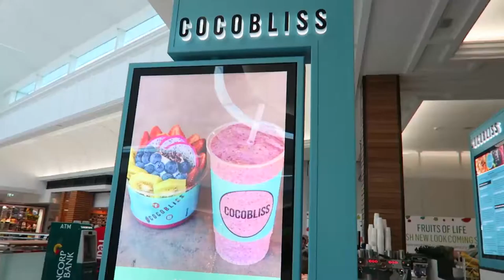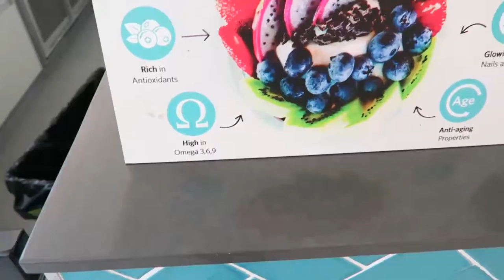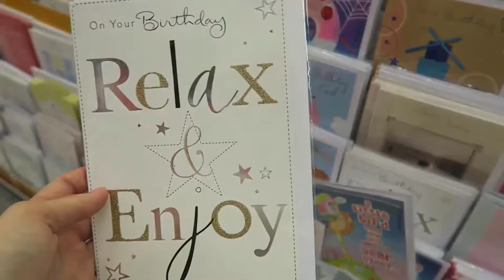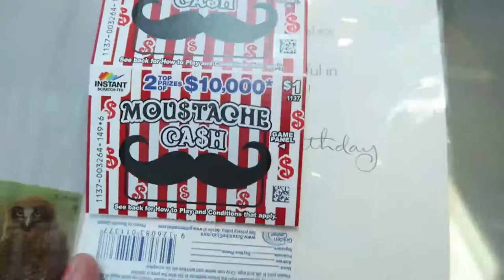Running Errands ft. Anxiety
~Find me~